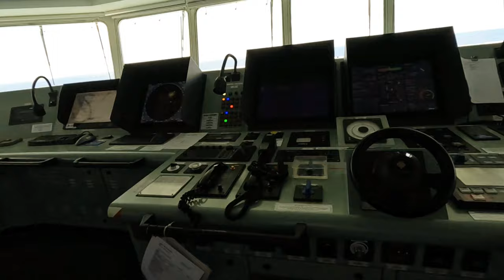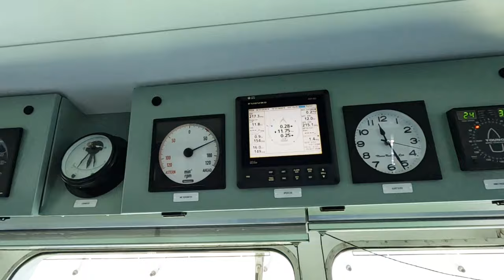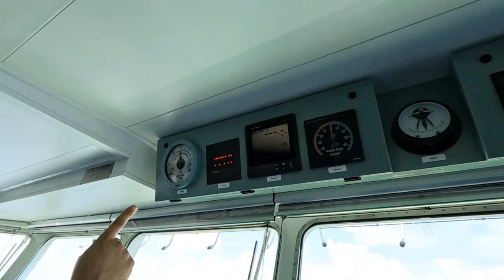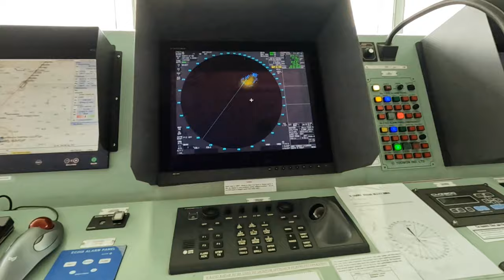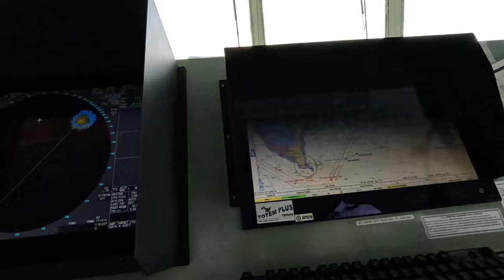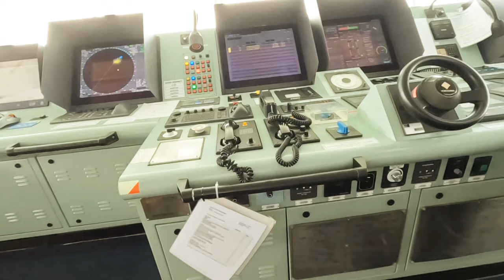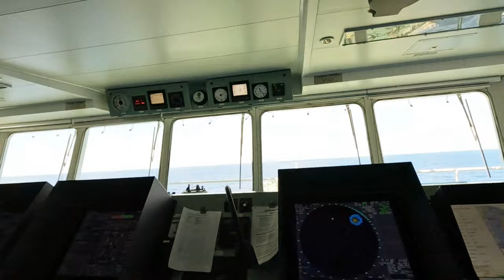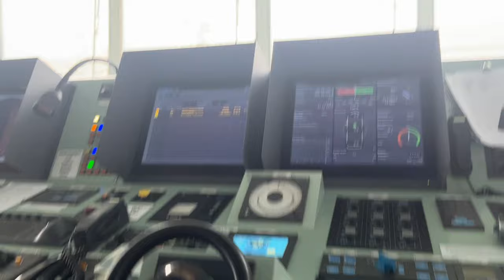Ship Bridge Tour|Driving Ship|Navigational & Steering Equipment|Wheelhouse|Automation|Merchant Navy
This Video Explains Ship Navigational Steering Equipment on WheelHouse